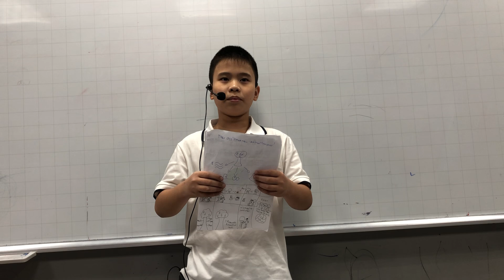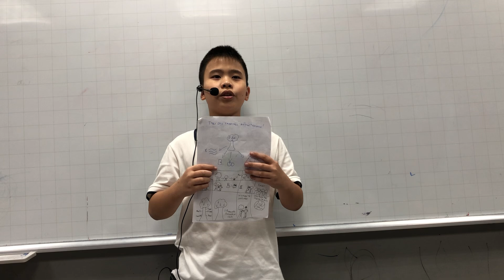CEC Timescity_TC-D2-2301 Tiến Hưng_Presentations